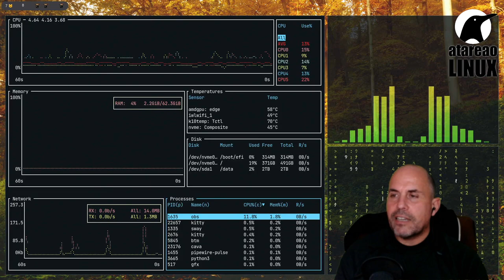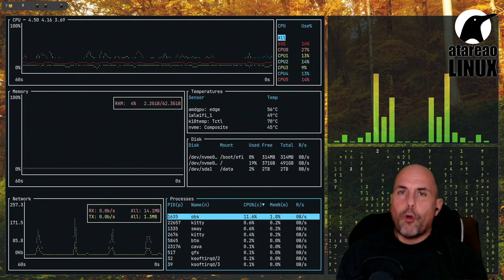382 - Ubuntu 22.04, Jammy Jellyfish. ¿Que hay de nuevo viejo?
Nuevo Ubuntu 22.04, Jammy Jellyfish, cargada de novedades, entre las que verás GNOME 42, Wayland por defecto, y Firefox como paquete snap